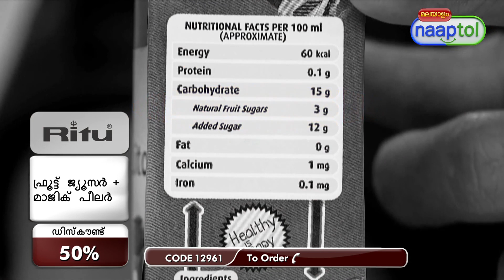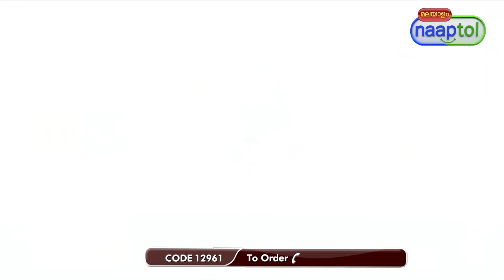34680 All Season Fruit Juicer Extract Maximum Juice + Fruit & Vegetable Peeler FJ9 (CODE 12961)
Highlights:
Effortless juicing
Mess-free design
Nutrient retention
Precision peeling
Minimal waste
Versatile functionality
Easy cleanup
Sturdy construction

Features of Fruit Juicer:
Type: Fruit Juicer
Squeezing Technology: No Blades for Juicing
Health: 100% fresh & healthy juice & 100% nutrient & seed free juice and hygiene
Convenience: Make juice at home and make fresh juice
Material: ABS Plastic body & stainless steel blades
Base: Vacuum base with lock
Operation: Manual
No Electricity: Motor free natural juice
Size/Dimensions: 24 x 11.5 x 24 cm
Weight: 538 g
Available Colours: Red, Yellow, Blue

Features of Peeler:
Type: Peeler with container
Material: Plastic
Blade Material: 2 Stainless steel sharp blade
Functions: Bidirectional peeling
Handle: Ergonomic non-slip handle
Loop: Hanging hole on the tail of the handle
Operation: Manual
Container: to collect the skin
Dimensions: 17 x 6.5 x 6.5 cm
Weight: 46 g

Package Contents:
1 x Fruit Juicer
1 x Fruit & Vegetable Peeler